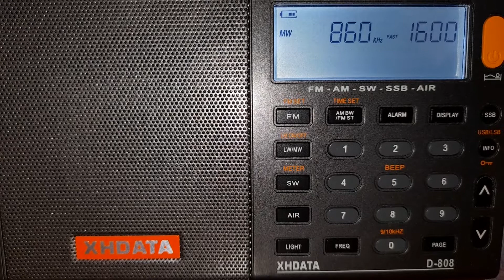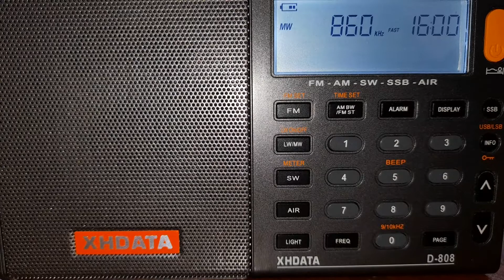XEUN-AM 860 KHz. Radio UNAM, Ciudad de México, 25 de junio del 2021.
Cápsula sobre el poeta Ramón Lopez Velarde e identificación de Radio UNAM.